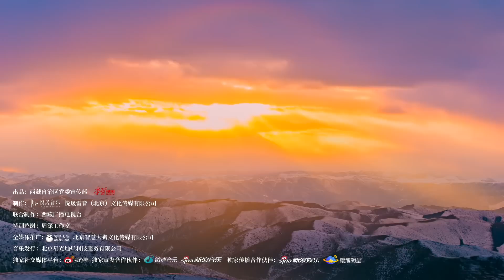周深 Charlie Zhou Shen - 同行同往 [Official Music Video] 官方完整版MV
「唱一首希望的歌/悠揚著追夢的熾熱/掬一把光的顏色/暢想天地盎然的遼闊……」在習近平總書記到西藏考察調研兩周年之際，由西藏自治區黨委宣傳部、學習強國出品，悅晟音樂、西藏廣播電視台製作，青年歌手周深演唱的主題MV《同行同往》正式發布。MV展現了當前西藏各族兒女聚焦穩定發展生態強邊「四件大事」，聚力「四個創建」「四個走在前列」，為「建設美麗幸福西藏、共圓偉大復興夢想」宏偉目標奮力拼搏的豪情與壯。